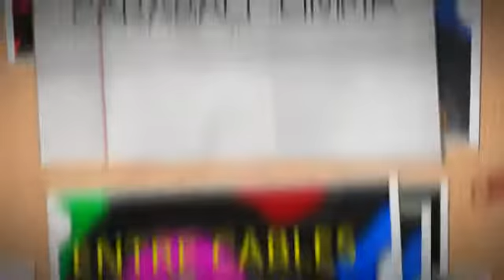SUN SUN CARABALI´´LIMPIA´´